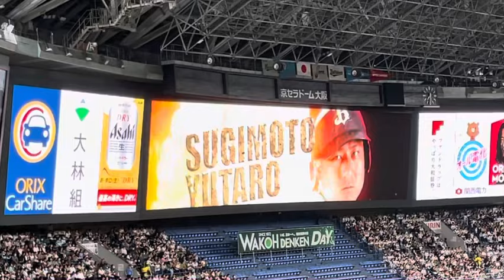【世紀末覇者】オリックス 杉本裕太郎 登場曲 ♪TOUGH BOY TOM★CAT（チャンス時） 【北斗の拳2 op】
足大丈夫かな...